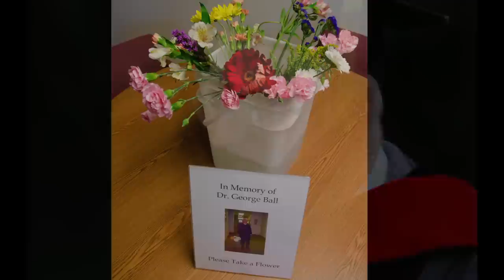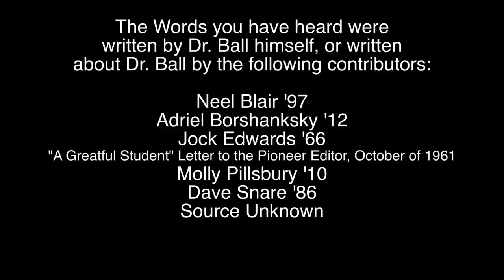Remembering Dr. Ball - in pictures and words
Whitman College hosted a celebration of the life of Dr. George Ball on Saturday, January 28 in Cordiner Hall.